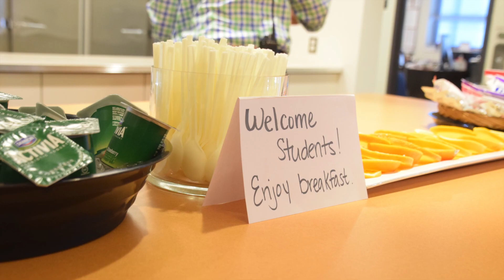First Day 2016 17 Slideshow